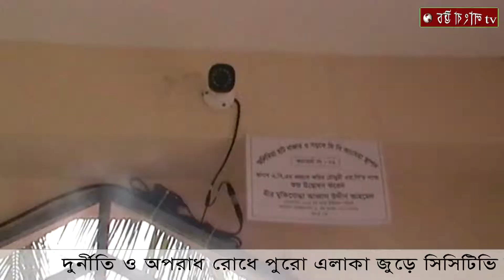দুর্নীতি ও অপরাধ রোধে এলাকা জুড়ে সিসিটিভি ক্যামেরা স্থাপন করেছে রাউজানের পূর্বগুজরা ইউনিয়ন।